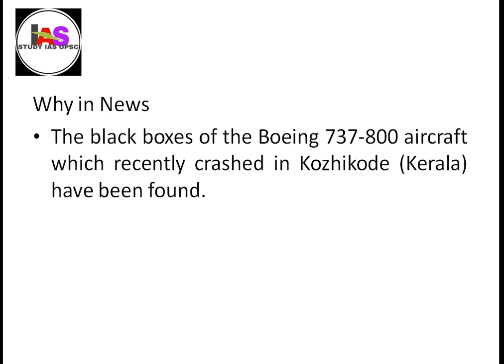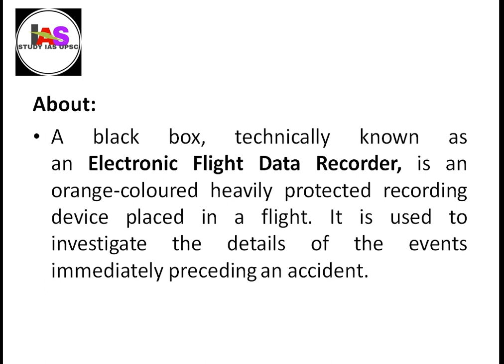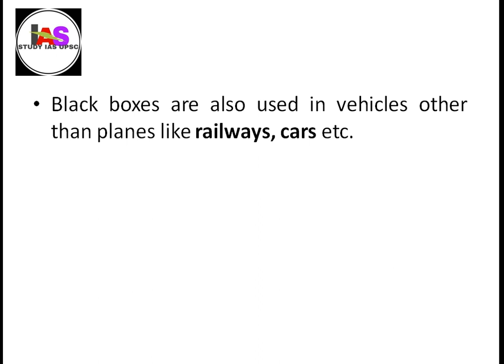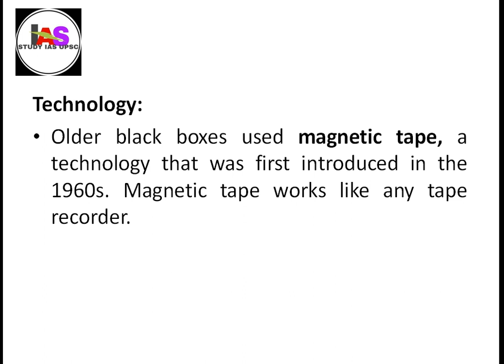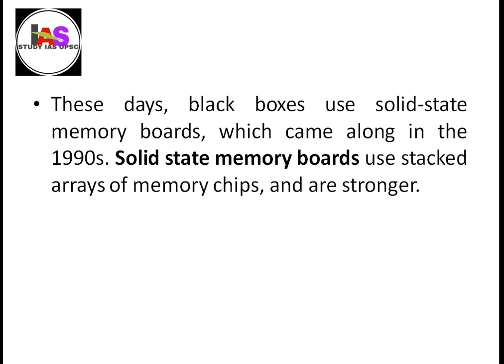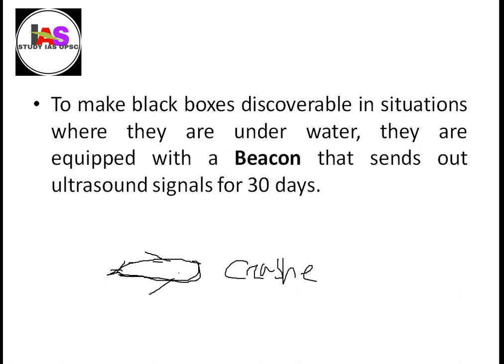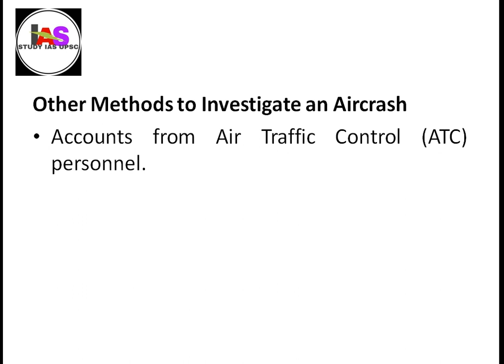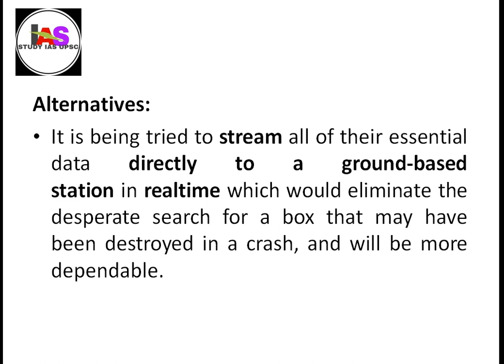What Is Black Box? How Black Box Works? Aircraft Black Boxes - Flight Recorder Explained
News
The black boxes of the Boeing 737-800 aircraft which recently crashed in Kozhikode (Kerala) have been found.

These boxes will help investigators gather information about the crucial events that led to the crash.
Key Points
About: A black box, technically known as an Electronic Flight Data Recorder, is an orange-coloured heavily protected recording device placed in a flight. It is used to investigate the details of the events immediately preceding an accident.
Black Boxes are compulsory on any commercial flight or corporate jet where they are usually kept in the tail of an aircraft, where they are more likely to survive a crash.
It usually takes at least 10-15 days to analyse the data recovered from the black boxes.
Black boxes are also used in vehicles other than planes like railways, cars etc.
Invention: Australian Scientist David Warren was the first to build a FDR/CVR prototype in 1958.
Parts: The "black box" is made up of two separate pieces of equipment: the Flight Data Recorder (FDR) and a Cockpit Voice Recorder (CVR).
FDR records things like airspeed, altitude, vertical acceleration and fuel flow.
CVR records the conversations in the cockpit.
Technology:
Older black boxes used magnetic tape, a technology that was first introduced in the 1960s. Magnetic tape works like any tape recorder.
These days, black boxes use solid-state memory boards, which came along in the 1990s. Solid state memory boards use stacked arrays of memory chips, and are stronger.
The FDR contains Crash-Survivable Memory Units (CSMUs) which are engineered to withstand extreme heat, jarring crashes and tons of pressure.
To make black boxes discoverable in situations where they are under water, they are equipped with a Beacon that sends out ultrasound signals for 30 days.
Other Methods to Investigate an Aircrash
Accounts from Air Traffic Control (ATC) personnel.
Recordings of the conversation between ATC and the pilots moments before the crash.
Various data recorders at the airport, which would tell about the precise point and speed of touchdown on the runway.
Limitations:
In certain cases – like the Malaysian Airlines MH370 flight, they are not found.
They still lack video recording capabilities.
Alternatives: It is being tried to stream all of their essential data directly to a ground-based station in realtime which would eliminate the desperate search for a box that may have been destroyed in a crash, and will be more dependable.